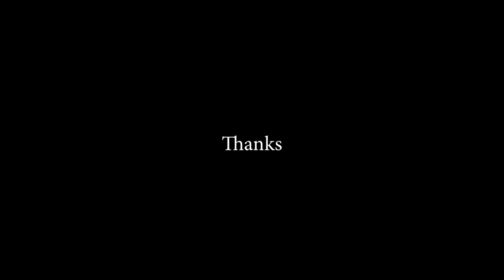Glorious - David Archuleta from Meet the Mormons | Arr.by Masa Fukuda | Bach Festival | Fensmusical